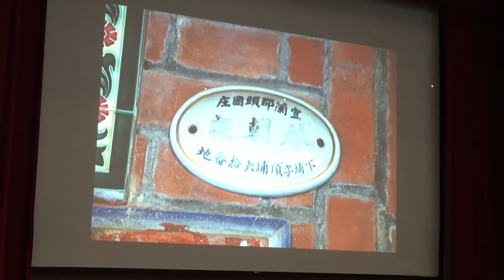姚其中談建築之美